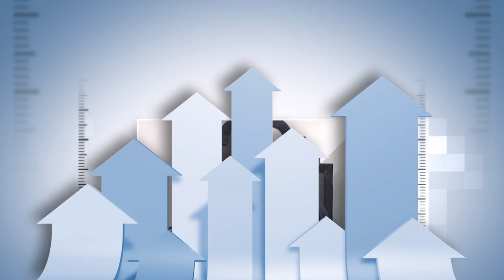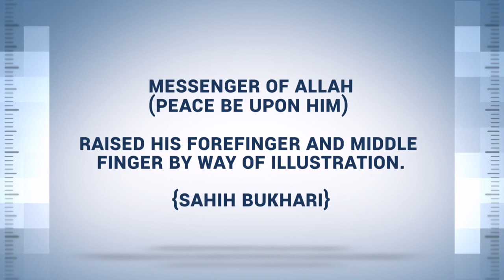Promo | Falah-e-Insaniyat Kitab-e-Aam | Arfath Garden, Bandlaguda, Chandrayangutta | 20-7-19 @ 7 PM